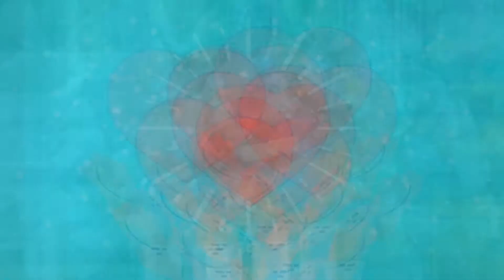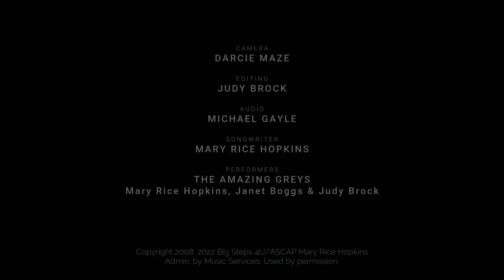Hole in the Sky by the Amazing Greys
The Amazing Greys are Mary Rice Hopkins, Janet Boggs, Judy Brock. Filmed on May 2022 in our backyard. Mary -Ukulele. Janet -Mandolin. Judy - guitar. Edited by Judy Brock. Filmed by Darcie Maze and recording by Michael Gayle. Vocals arranged by the trio.